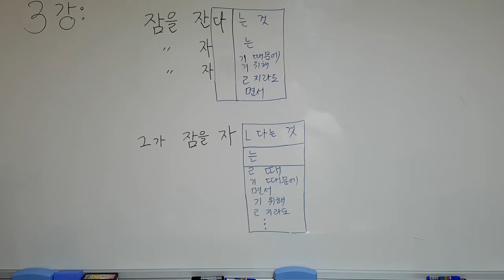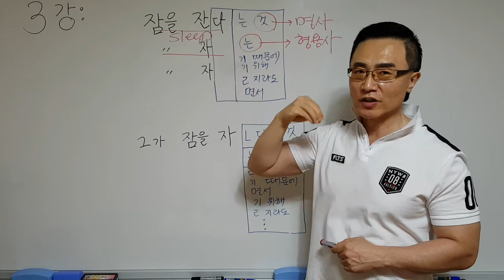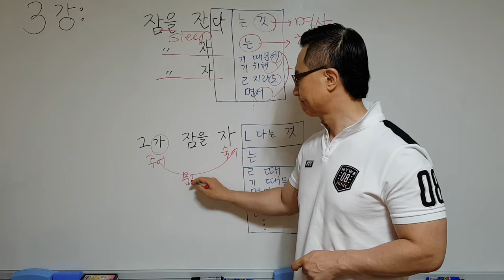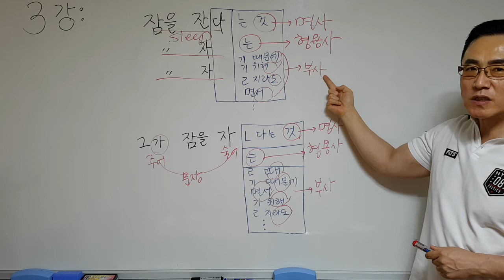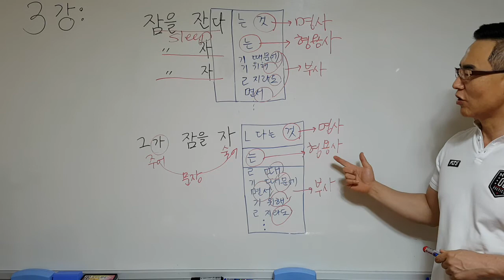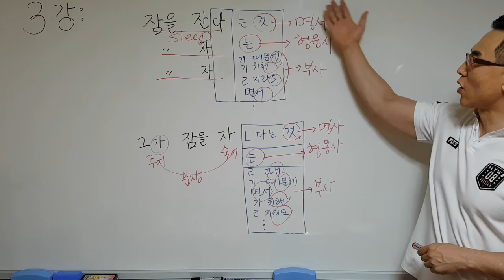(몸짱영어) 덩어리 3강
교재다운은 네이버에서 "몸짱영어강사" 블러그 검색후 유튜브 무료강의 게시판에서 무료 다운받으세요~